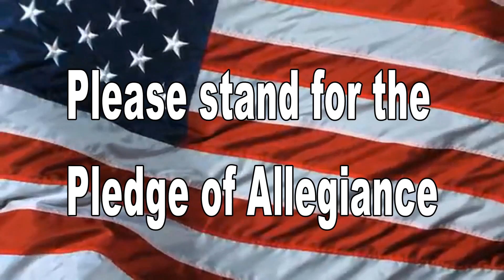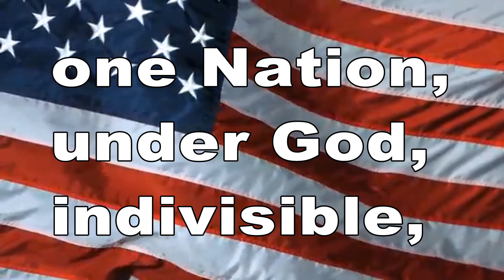November 9, 2021 BHS News